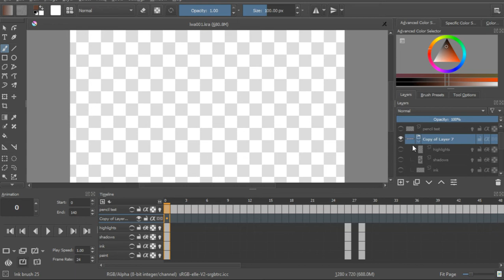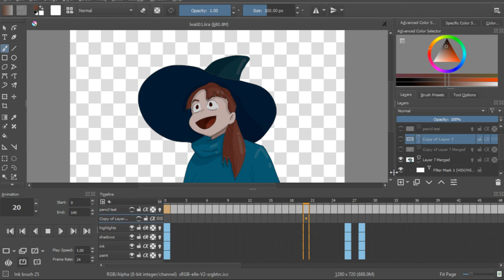Blender GP Krita Anime post production shadows glows background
FInal steps with this anime shot - showing how it went from ink and paint to shadows, a glow effect, comped over a background (It's actually screenshot from Attack on Titian I believe) - all the compositing was done in Krita by duping layers then adding filter mask layers, which allows you to tweak the filters to taste, then you just flatten out layers that are satisfactory. The final step was to add a gentle gradient over the whole shot